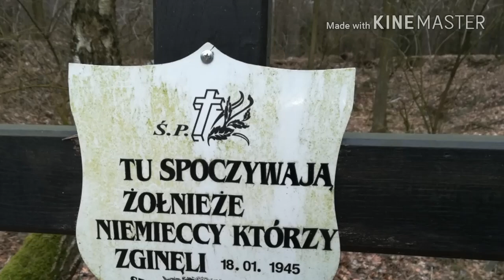Gdzieś w Polsce (5)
Trasa: Gosławice - Sieraków Śląski, 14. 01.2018.